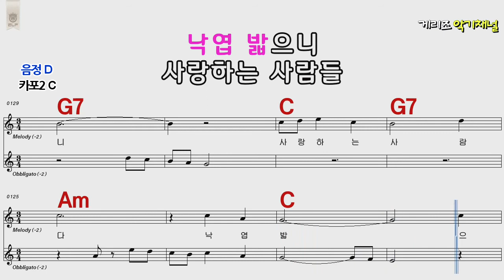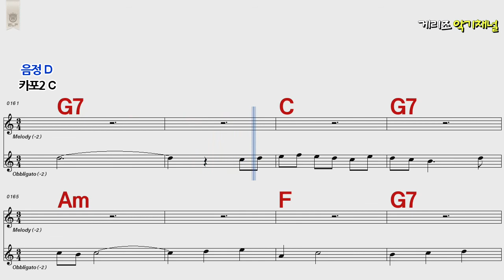가을은 참 예쁘다 박강수 D코드 /카포2 C /통기타 카포 악보영상